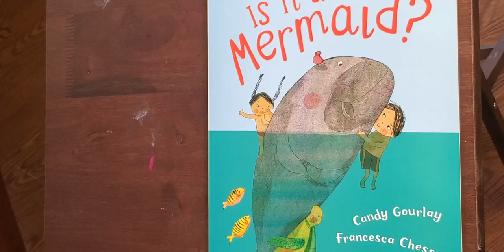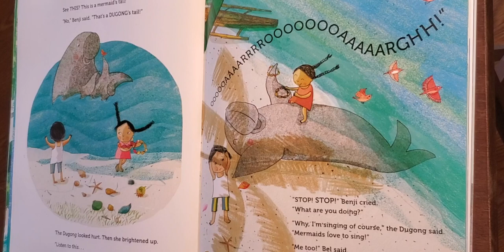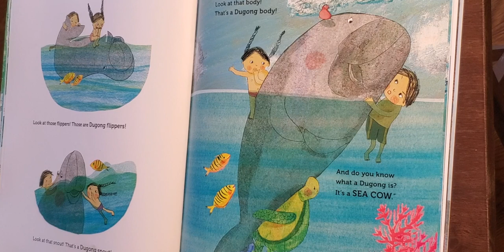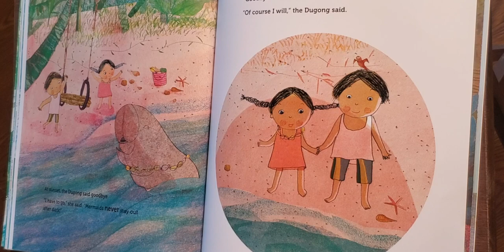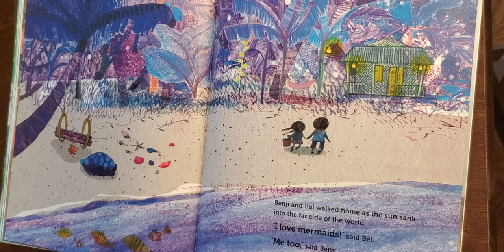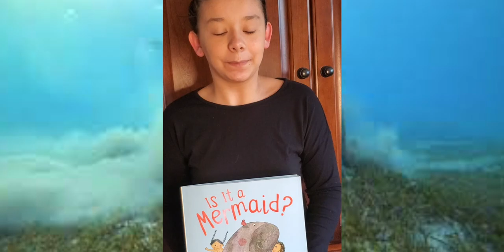Is It a Mermaid?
May is Asian American and Pacific Islander Heritage Month! The Centerville Diversity, Equity and Inclusion Team partnered with community leaders from the Dayton Association of Chinese Americans, The Greater Dayton Chinese School and the Asian American Council to compile video recordings of AAPI life, culture and history. In this video, Joida, a student at Stingley Elementary, reads a Filipino story about the endangered Dugong and its connection with the legend of mermaids.